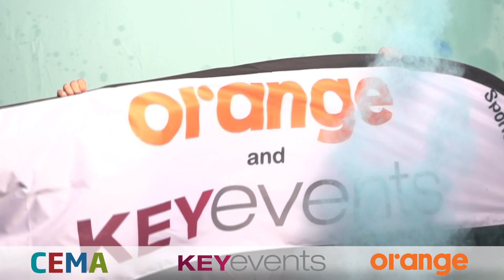CEMA Summit 2014 Slow Motion Photo Booth by Orange Photography and Key Events clip 24